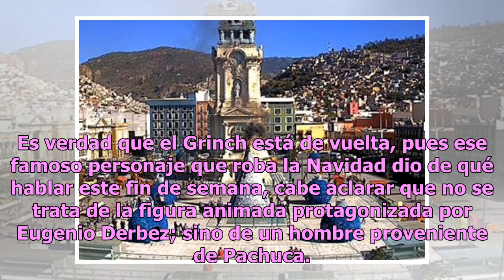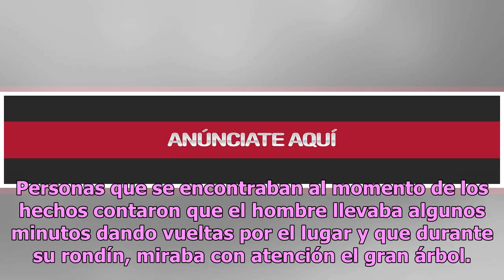Grinch intenta acabar con espíritu navideño en Pachuca y termina preso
Es verdad que el Grinch está de vuelta, pues ese famoso personaje que roba la Navidad dio de qué hablar este fin de semana, cabe aclarar que no se trata de la figura animada protagonizada por Eugenio Derbez; sino de un hombre proveniente de Pachuca. Tal parece que el hombre creció bajo la imagen de ...